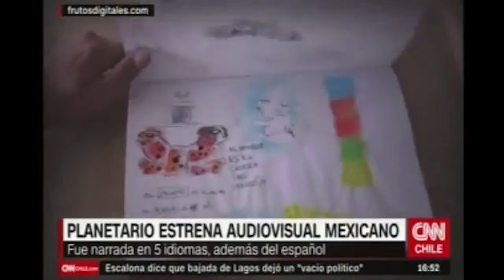Reportaje en CNN Chile sobre Observadores del Universo